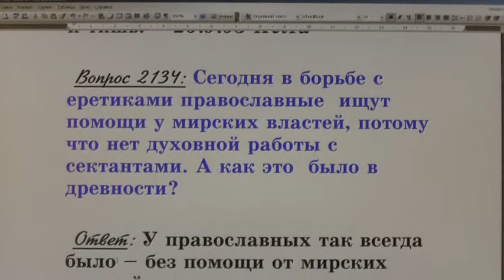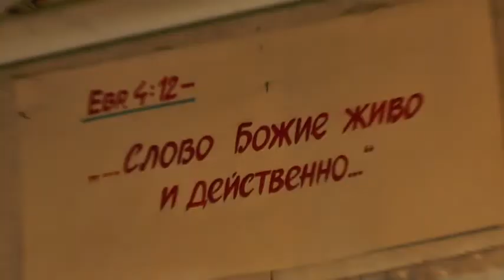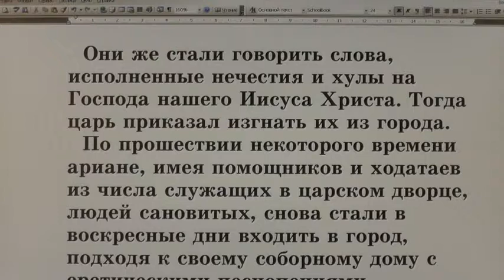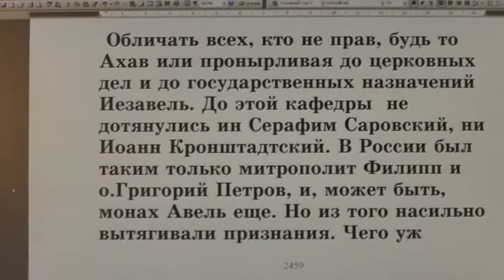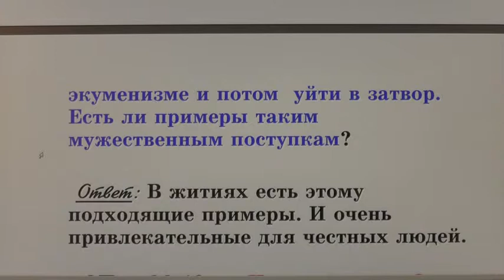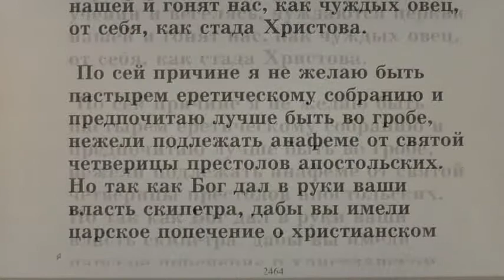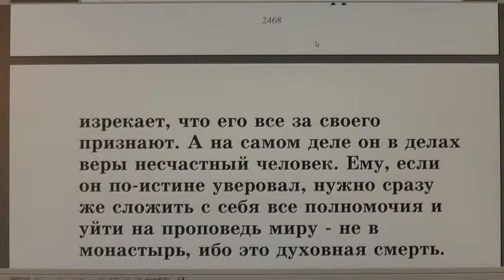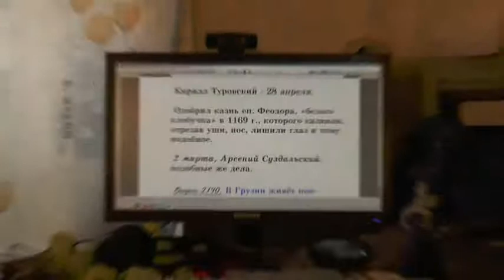№ 72 Жития святых во свете Библии. Открытым оком.